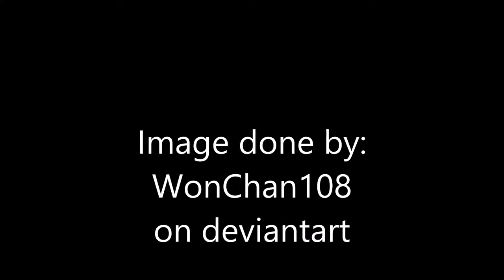Thank you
I look forward to making more videos for you.